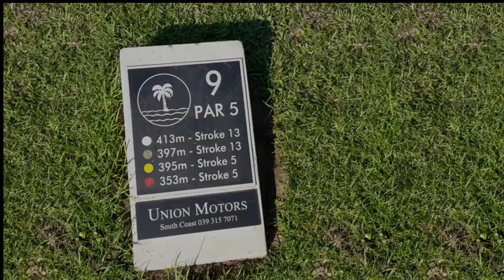Southbroom Golf course Hole9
Southbroom Golf course from a different angle using drone Tech.
Produced by EdmatixPhotographix